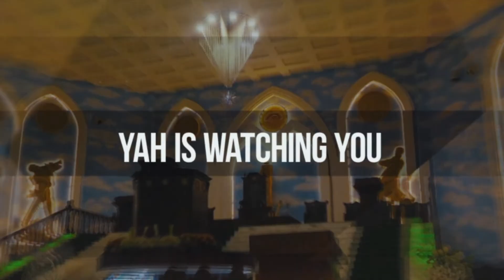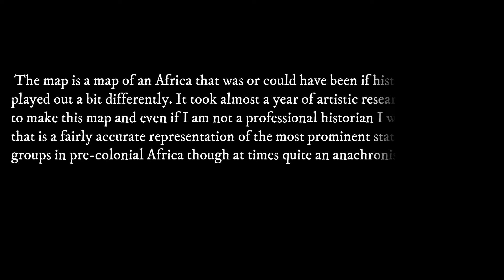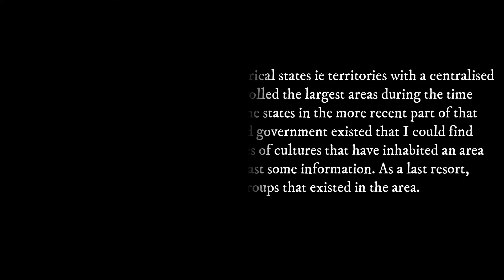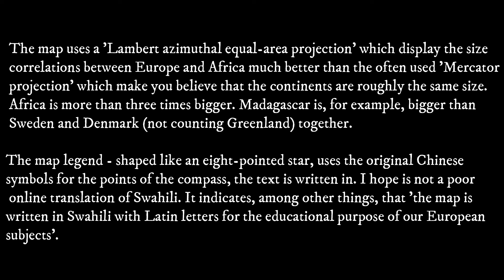ALKEBU LAN 1260 AH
Today we will show you "ALKEBU LAN 1260 AH" Don't miss the chance to watch this awesome video. Watch this video and share it with friends and family.
Thanks

Our Food: Circulatory System and Disease
The Most Complete Social Network is Here!